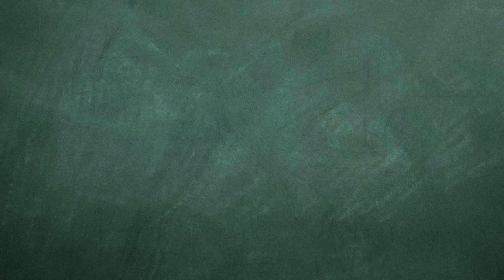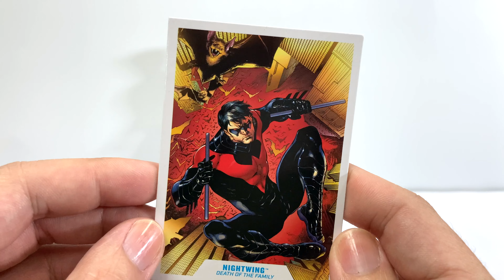【敗家開箱】頭雕才是本體! 小丑化夜翼 Mcfarlane DC MultiVerse - Death of The Family - Jokerized Nightwing Unboxing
Nightwing / Death of The Family / DC MultiVerse / Mcfarlane / unboxing & review / 夜翼 / 麥花寧 / 麥法蘭 / Action Figure / 4K Video / 玩具開箱 / 廣東話 / 粵語 / 敗家Lab / Buyker Lab